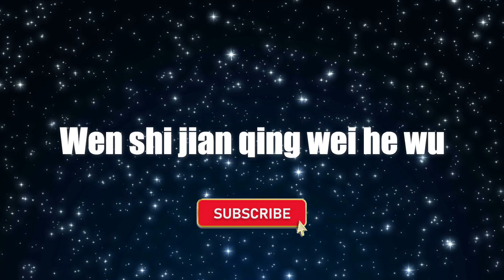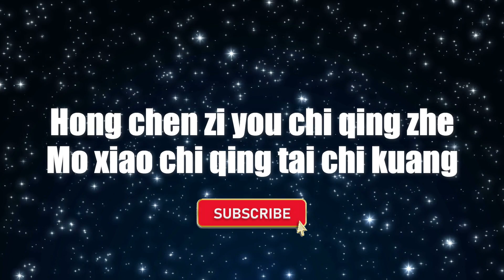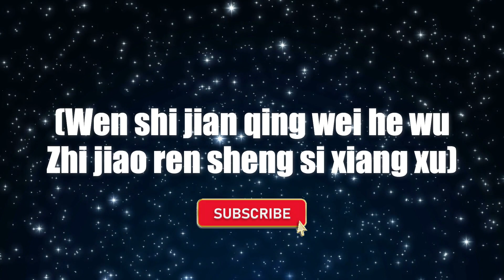Mei Hua San Nong (No Vocal Version) - Jiang Yu Heng | Karaoke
Mei Hua San Nong (No Vocal Version) - Jiang Yu Heng

Stock video by TIMETORELAXSCREENSAVER from Pixabay.